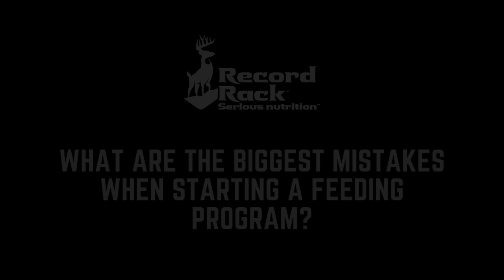Top Mistakes When Starting a Supplemental Feeding Program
Supplemental Feeding is a great way to increase, herd health, increase habitat, and overall size of your deer herd. As long as you don't make these mistakes!